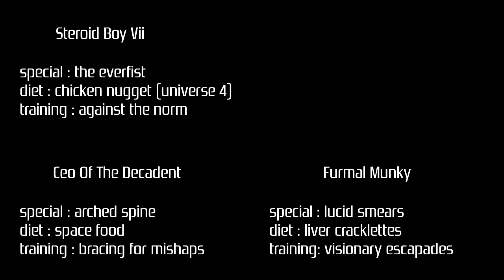Revengers of Vengeance (Mega CD/Sega CD) WCPSG tournament #58 S06E08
live (youtube) game tournaments usually weekends. playing a different game every episode (occasionally same game different platform). chilling out in the shed and keeping up the palaver

tournament rules
- first player who gets 4 wins goes into the final
- loser stays on (until we have a finalist)
- other players battle it out to take the second finalist position (head to head)
- winner of the final takes the prize

golden shed - previous series champ (highest tournament wins)